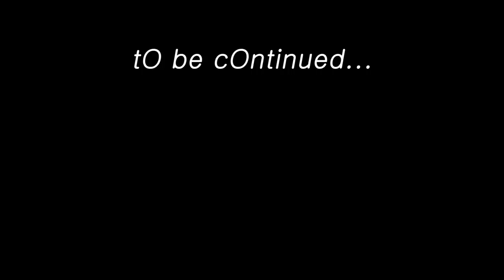OnlyOneOf ‘Produced by [myself]’ contest Preview